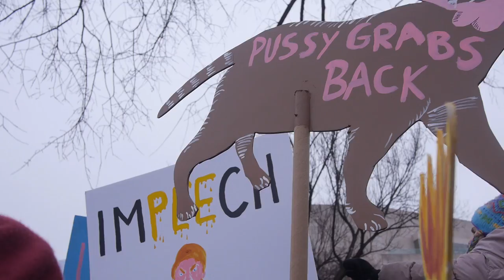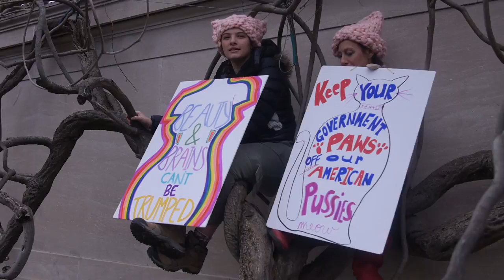WomensMarch on Washington, 2 busloads from Princeton NJ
The journey to the Women's March on Washington of 2 busloads of marchers from Princeton NJ, starting at 5:15am.